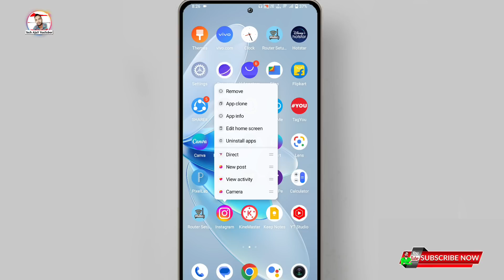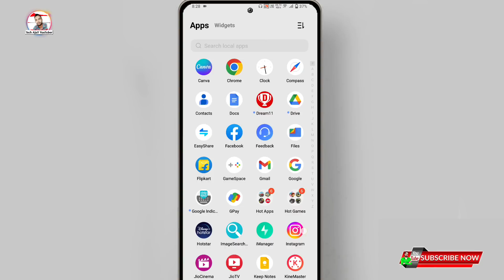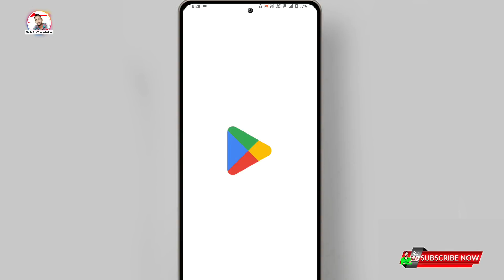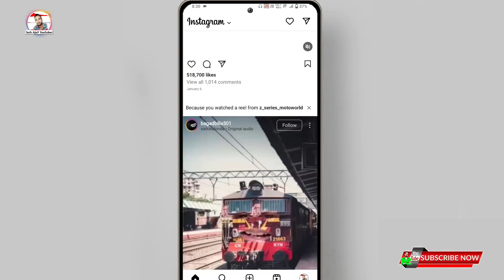Instagram open nahi ho raha hai || How to fix instagram not opening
Topic Cover 👎
instagram open nahi ho raha hai to kya karen, instagram open na ho to kya kare,
instagram open kyu nahi ho raha hai,
instagram chalu nahi ho raha hai,
instagram nahi khul raha hai,
how to solve instagram not opening,
instagram nahi chal raha kaise chalayen, instagram chalu karne ke liye kya karna chahie